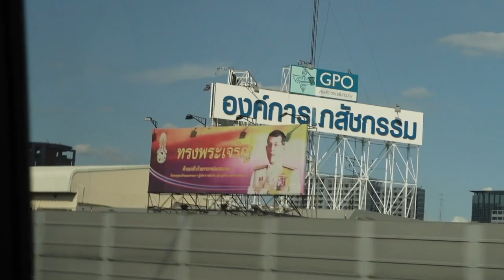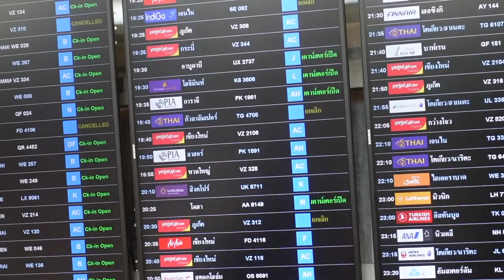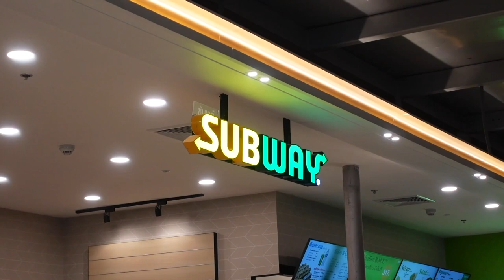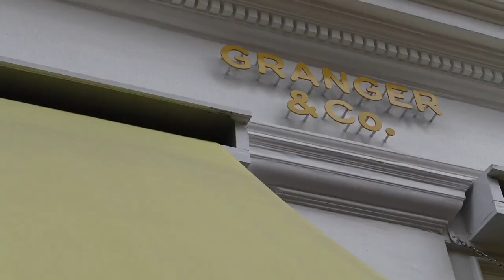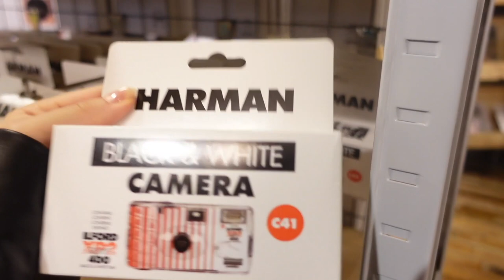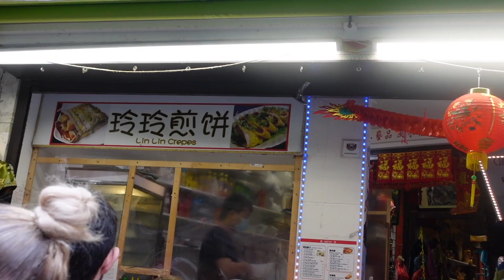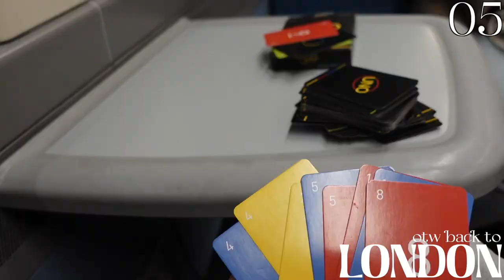UK vlog🇬🇧 [part1], Brighton🌊•Notting hill•shopping in Oxford street🛍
Outfits info🧶
Day 1✈️
Top: Urban revivo cardigan
Trouser: Tailored made
Shoes: Nike Air Force 1

Day 2🛍
Top: Chunk turtleneck
Blazer: Maje
Jeans: ZARA
Bag: Dior saddle bag

Day 3🎨
Top: Uniqlo turtleneck
Blazer: SANDRO
Jeans: Agolde

Day 4🌊
Top: Mango
Puffer jacket: ZARA
Jeans: ZARA
Beanie: Calvin Klein